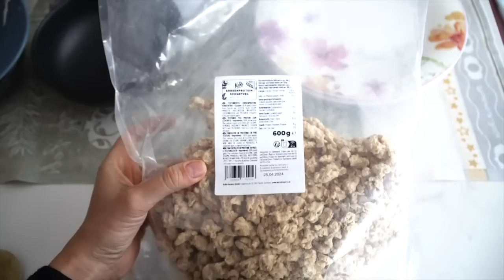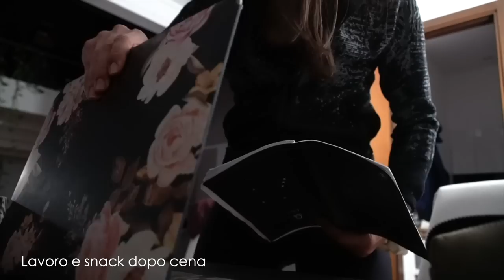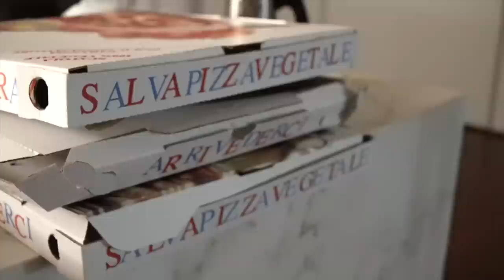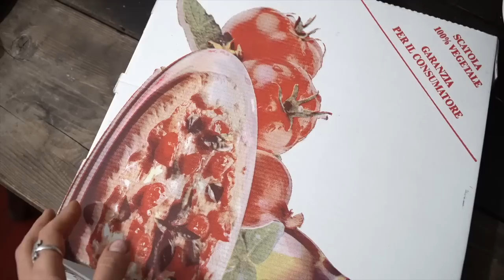[Days in the life]: idee piatti veg, mindful eating, una nuova abitudine, allenamenti Bloomwell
APRIMI!!
Abbiamo deciso di introdurre una nuova abitudine, uscire di casa per andare al lavoro...a casa! E vi portiamo con noi in alcuni giorni nella nostra vita tra lavoro e registrazioni per Bloomwell, pranzi e cene a base vegetale, divertimento e allenamenti.